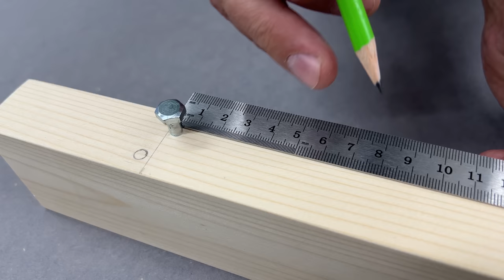DIY Retractable Casters Wheels - A Simple And Effective Solution!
In this video I will show how to make a SIMPLE SYSTEM of RETRACTABLE CASTERS - WHEELS to use on any of your WORKBENCH or any other piece of furniture, that you want to keep mobile and move easily.

These caster wheels are a simple and effective solution for workbenches that need to be moved around frequently. Whether you're a woodworker or a DIY enthusiast, these caster wheels are a great way to improve your workspace!